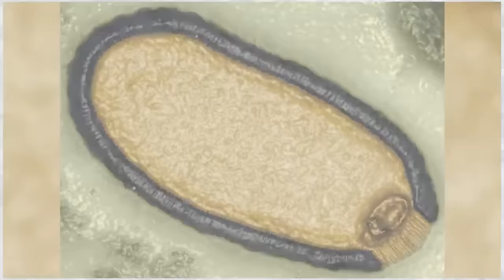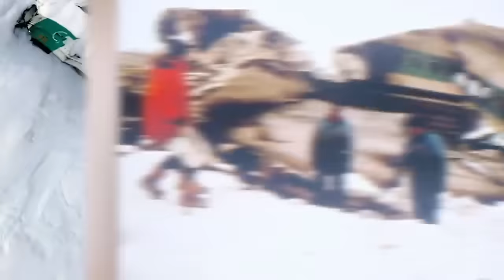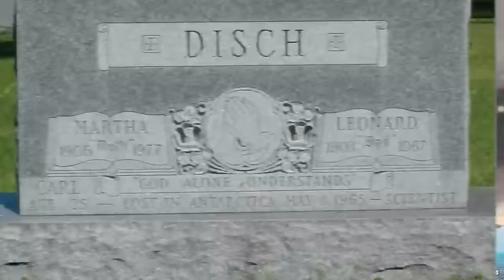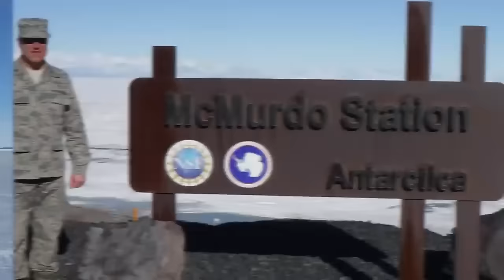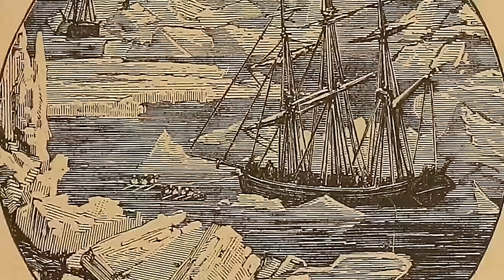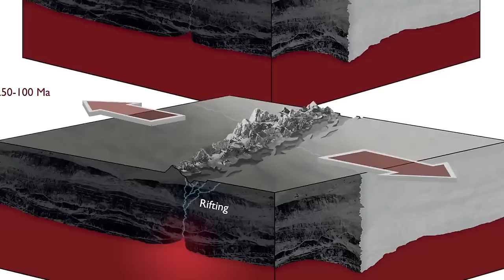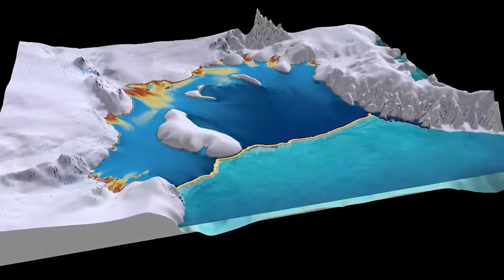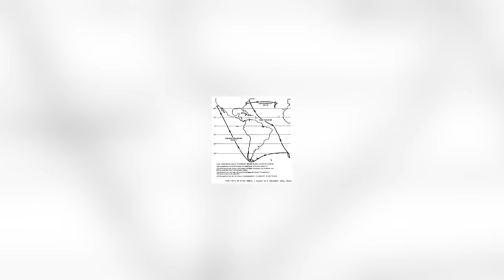Unexplained Disappearances in Antarctica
🥶 VANISHED IN THE ICE: Antarctica's Most Haunting Unsolved Disappearances 🌬️ Get ready to venture into the frozen heart of mystery and explore the unsettling cases of individuals who vanished without a trace in the world's most remote continent. From ill-fated expeditions to unexplained disappearances in the face of the harshest elements, we'll examine the chilling circumstances, the bizarre theories, and the lingering question: Does Antarctica hold dark secrets that defy explanation?  Buckle up, because we're about to confront the icy enigmas that vanish without a trace.